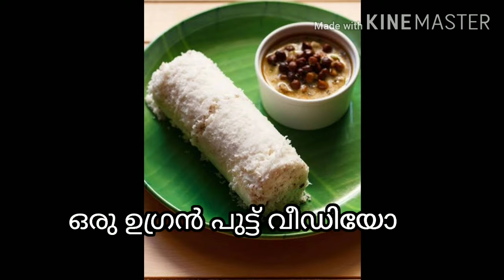അടിപൊളി രാഖി സെമി പുട്ട്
ദേ പുട്ട്fabeenashameer keralastyleputtu raghistyleputtu#

r.a.b. food channel,